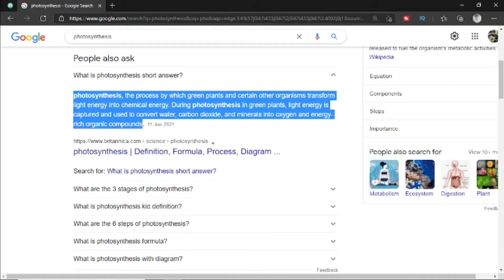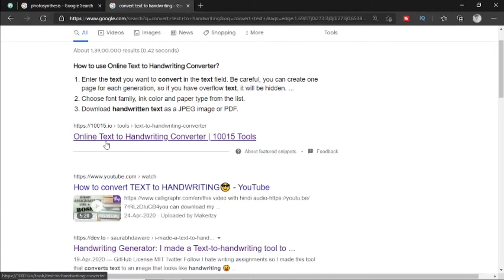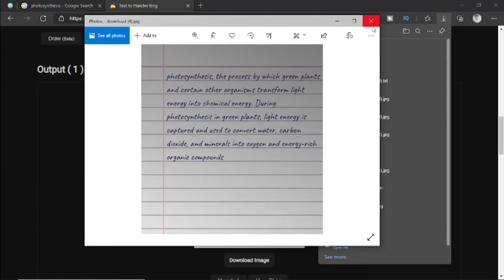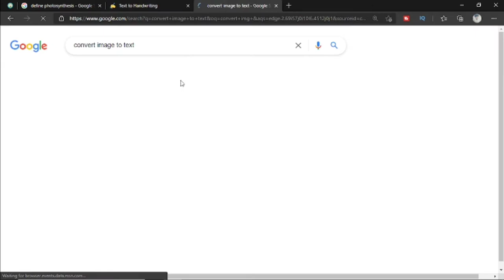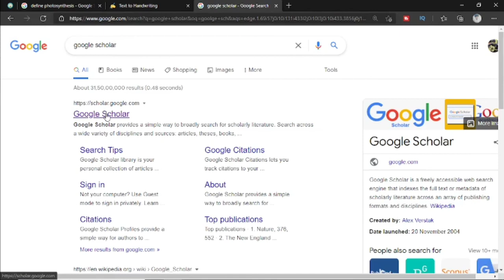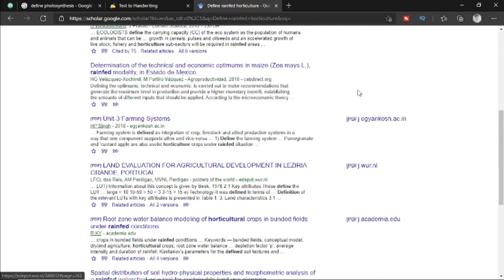How to Convert Text into Handwriting for assignment , Convert Image to text | Assignment Tricks.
Convert text into Handwriting for assignment is very easy you can do this using the following websites you guys search about how to convert text into handwriting and how to convert image to text . in this video i am going to show you how to convert text into handwriting notes and score good marks in assignment and this text to handwriting trick helps you a lot to save time on your assignment. so lets start  this Assignment tricks and convert text into handwriting .

About :- This Channel is based on Educational videos, where you get awesome information and Stories :) 😁